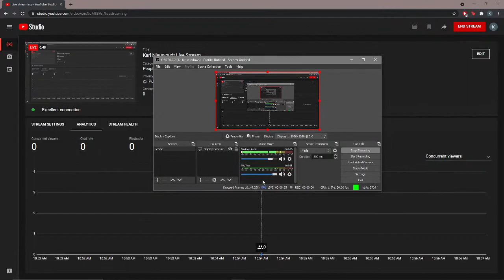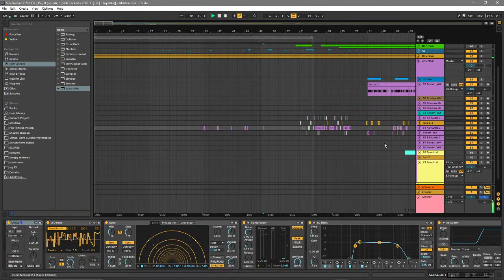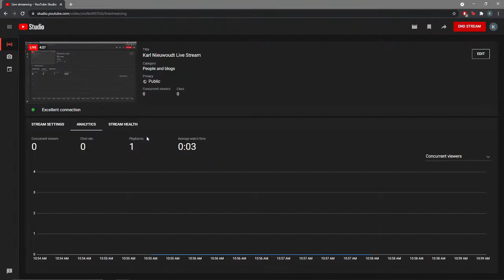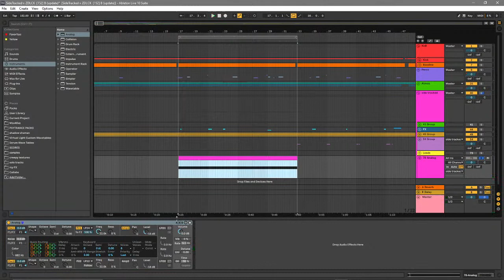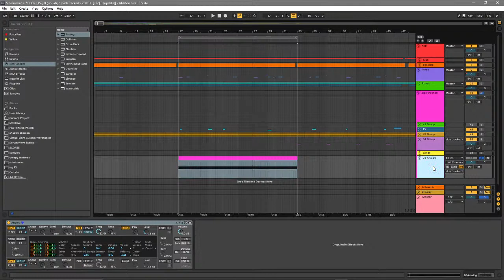Karl Nieuwoudt Live Stream